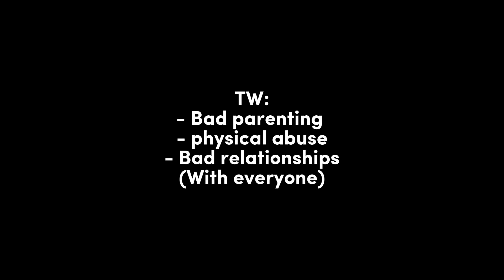Elizabeth Afton // Alive AU // Gacha